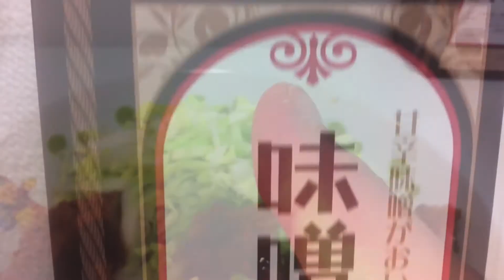カクキュー 味噌カツのたれ Miso Katsu no TARE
合資会社八丁味噌　カクキューの味噌カツのたれ です。
以前、東名高速のサービスエリアで購入したものを開封しました。
愛知県岡崎市の八丁味噌を使った味噌カツのたれを使ってトンカツを頂きました。
甘辛くてうまいです。

箱側面の説明（引用）
八丁味噌は徳川家公の生誕地、愛知県岡崎市の岡崎城より西へ八丁（約870m）にある八帖町（旧八丁村）の二社で江戸時代から生産されている味噌で商標です。